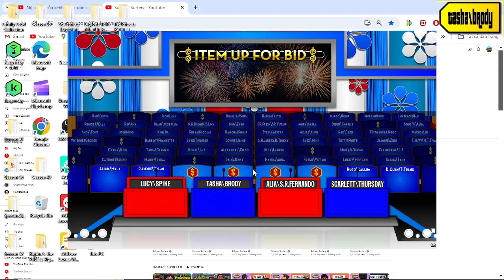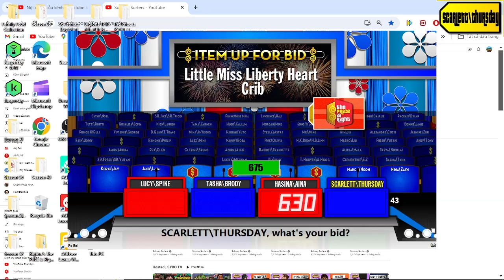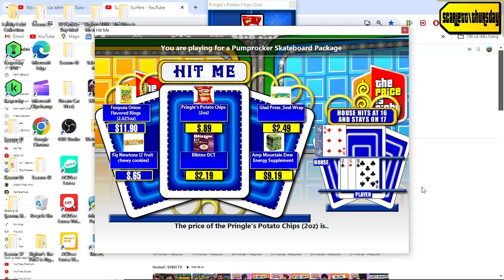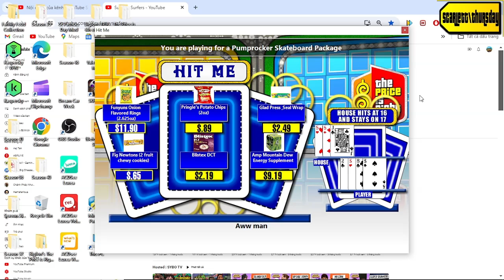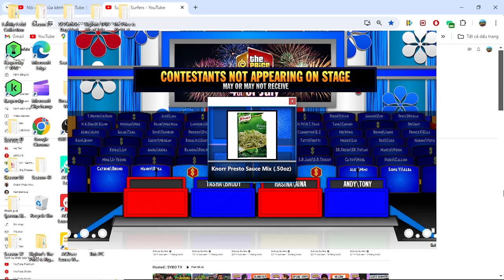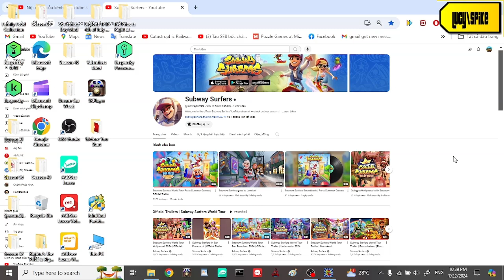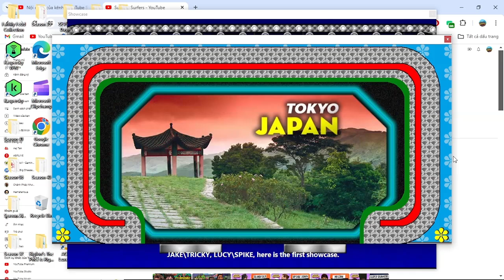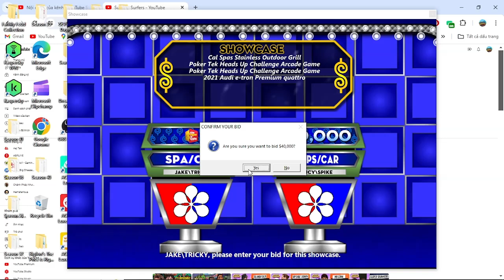Kỷ Niệm 79 năm Cách Mạng Tháng Tám 1945 Special part 11/14 (Day 11 16/8/2024(part 11-2))